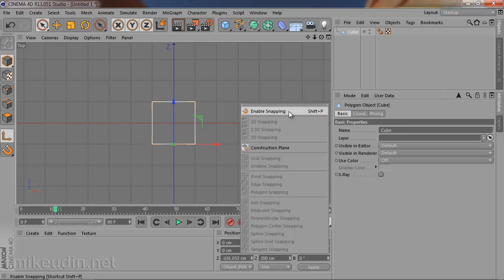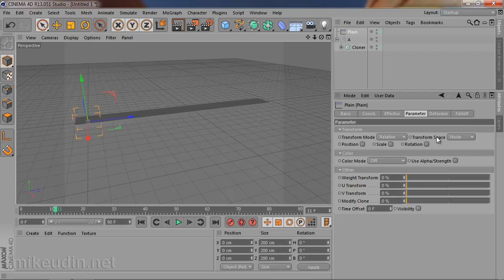Cinema 4D. Анимация и моушен-дизайн. Урок 10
Продолжение Базового курса. Он целиком и полностью посвящен анимации и приемам в моушен-дизайне. Я расскажу вам как создается анимация в Cinema 4D, на практике продемонстрирую, как использовать инструменты этой программы при создании эффектных приемов видеодизайна.